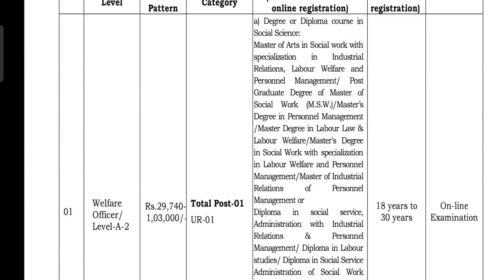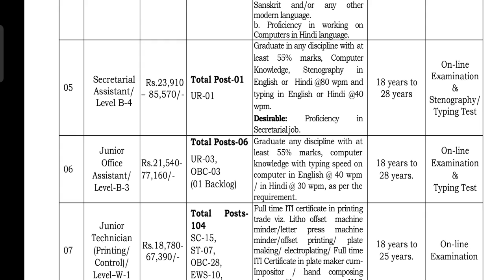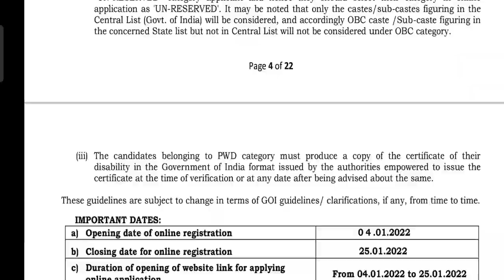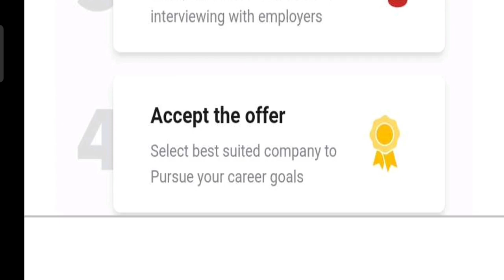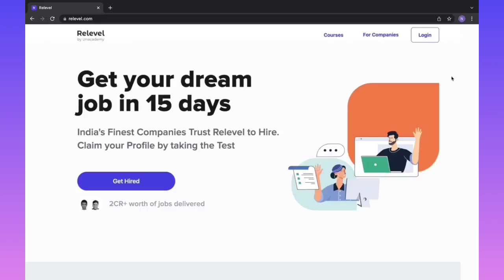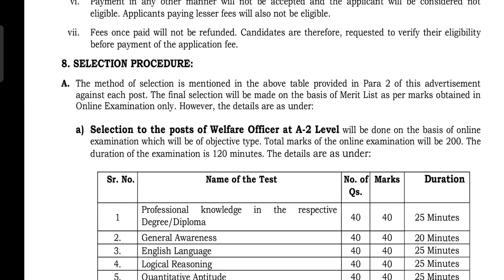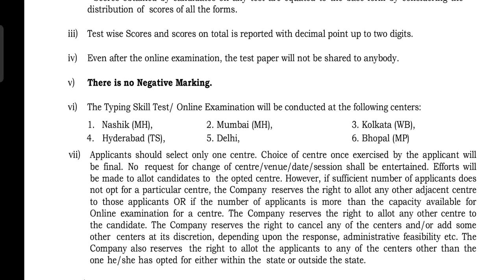ఆర్థిక వ్యవహారాల శాఖలో "జూనియర్ అసిస్టెంట్" ఉద్యోగాలు|| Junior Assistant ,Ts jobs notification 2022